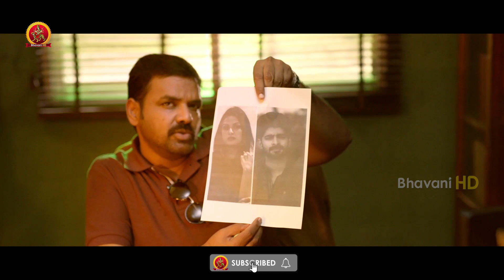The Rose Villa Suspense Thriller Full Movie Part 3 | Deekshith Shetty | Sweta Varma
Watch The Rose Villa Full Movie Parts.

Starring: DeekshithShetty, SwetaVarma, Raja Ravindra, Vennela Ramarao, Anju, TNR and others
Director: Hemanth
Producer: Achuta Rama rao